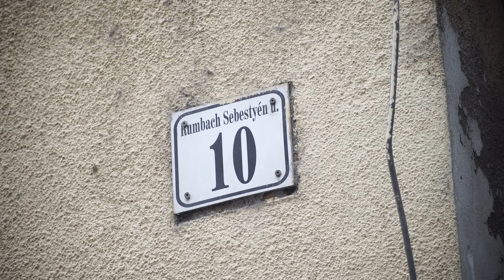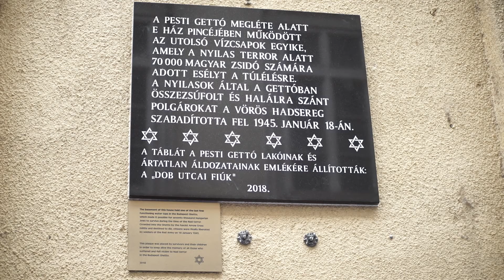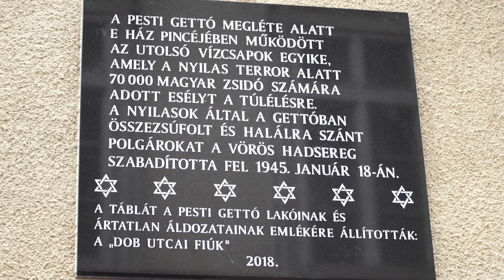Rumbach emléktábla avatás